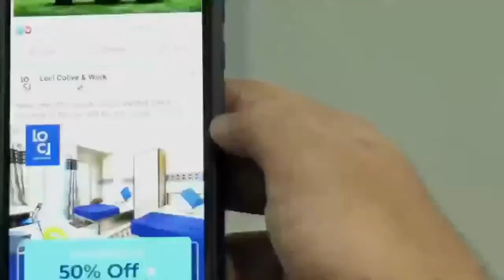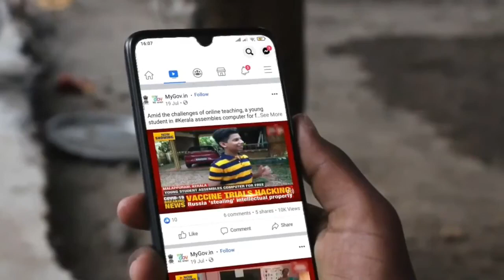India Mobile Congress 2020 Day 1 - All Announcement Of Jio, Airtel & Vi (Vodafone Idea)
India Mobile Congress 2020 Day 1 - All Announcement Of Jio, Airtel & Vi (Vodafone Idea).Echoing the reverberating success of its previous instalments, the Day 1 of Indian Mobile Congress 2020 started amid much fervour. The first day not only welcomed the attendees with an inaugural speech by the Indian Prime Minister, Shri Narendra Modi, but also witnessed a profound congregation of renowned industry leaders sharing industry insiders and deliberating on the future of Digital Technology. The day hosted five different sessions, deliberating on ‘Industry 4.0 – Smart Workspaces and Industries, the Automation Way’; ‘CTO Conclave – Networks of Tomorrow – Transforming Networks for 5G Enablement’; ‘CEO Conclave – Inclusive Innovation – Bridging the Digital Divide’; ‘Telco Cloud – Frontier for Network Transformation’ and ‘Beyond 5G : Developing EU-IN Cooperation for the Next Generation of Standards’.

The day kick started with an inspiring welcome by Shri Anshu Prakash, Chairman Digital Communications Commission & Secretary (T), Department of Telecommunications, which was followed by speeches from Mr. MukeshAmbani, Chairman, Reliance Industries Limited and Mr. Sunil Bharti Mittal, Chairman, Bharti Enterprises; Shri Sanjay Dhotre, Minister of State for Communications, Education and Electronics & Information Technology; Shri Ravi Shankar Prasad, Minister for Communications, Electronics &Information Technology and Law & Justice. The inaugural address was delivered by Prime Minister of India Shri Narendra Modi. This was followed by a thanksgiving talk by Lt Gen Dr SP Kochhar, DG, COAI.

After Prime Minister’s address, speeches were delivered by Mr. NunzioMirtillo, Sr. Vice President and Head of Market Area South East Asia, Oceania & India, Ericsson; Mr. Arun Kumar, Chairman and Chief Executive Officer, KPMG in India; Mr. Gopal Vittal, Managing Director & Chief Executive Officer (India & South Asia), Bharti Airtel Limited; Shri Sanjay Mashruwala, Managing Director, Reliance JioInfocomm; Shri RavinderTakkar, Managing Director and Chief Executive Officer, Vodafone Idea Limited and Vote of thanks by P. Ramakrishna, Chief Executive Officer, India Mobile Congress.

The inaugural session was followed by a sitting on Industry 4.0 – Smart Workspaces and Industries, the Automation Way. The session was moderated by SushantRabra from KPMG India and witnessed participation from Industry giants viz. Nokia Enterprise, Cisco System Inc., Dell EMC, Ericsson, Altran Technologies, Red Hat, Trumind software systems, Ciena India, KPMG India and Bharti Airtel Limited.

This was followed by a CTO Conclave Networks of tomorrow-Transforming network for 5G enablement. The session saw participation from organizations like Dell Technologies, Ribbon Communications, Ericsson, KPMG Asia Pacific, Red Hat Inc., Nokia India, Bharti Airtel Limited, Reliance JioInfocomm, Vodafone Idea Ltd., STL Facebook, Ityukt Digital Solutions.

Likewise, deliberating on the digital divide, the following session was around the topic – CEO Conclave – Inclusive Innovation – Bridging the Digital Divide. Along with various industry giants this session was attended by the Union Defence Secretary Dr. Ajay Kumar (IAS).

Delving deeper into network transformation, there yet another session themed on Telco Cloud – Frontier for Network Transformation, in association with Accenture. This session registered participants from industry stalwarts like Red Hat Inc.; Bharti Airtel Limited, Vi (Vodafone Idea limited), KPMG India, reliance JioInfocomm, Ericsson, Ribbon Communications, Mavenir, Nokia, Ciena India and STL.

Laying the ground work for the future of 5G, the last session of Day 1 hinged on the premise of ‘Beyond 5G: Developing EU-IN Cooperation for the Next Generation of Standards’. Representatives from various organizations viz DG Connect, NITI Aayog, ETSI, DDG(S-R-I), TSDSI, C-DOT, COAI, 5GIA and EU Delegation.

Another major highlight of the day was the launch of Thought Leader Report – CEO Outlook – Smart, Secure and Sustainable by Shri Ravi Shankar Prasad, Minister for Communications, Electronics & Information Technology and Law & Justice.

Sanjay Kaul, President-Asia Pacific & Japan, Service Provider Business, Cisco, said, “Cisco is excited to be a part of India Mobile Congress, one of the world’s biggest, most prestigious shows on all things mobile and beyond. Though this year’s India Mobile Congress 2020 is virtual, we’re all still looking forward to the gathering of top minds to discuss topics such as building the digital ecosystem, architecting and building cloud-based service, Artificial Intelligence (AI), and Internet of Things (IoT) offerings, – all while positioning for the inevitable shift to 5G which reflects aptly in this year’s theme all IP, Inclusive Innovation: Smart, Secure, Sustainable”